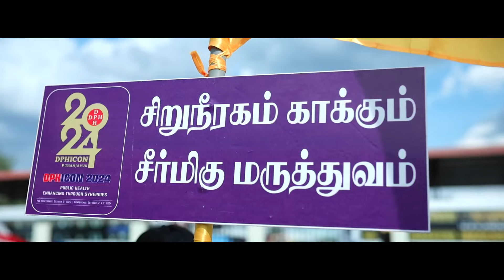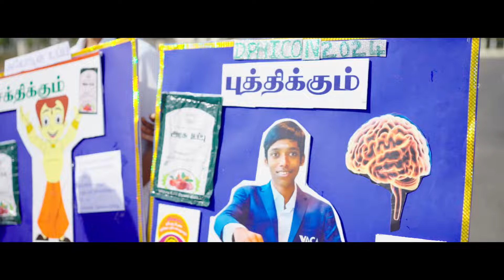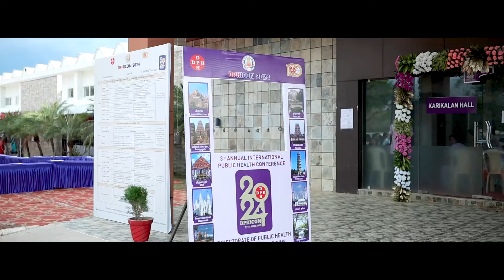மூன்றாவது சர்வதேச பொது சுகாதார மாநாட்டின் தொடக்க விழா தொகுப்பு !!!